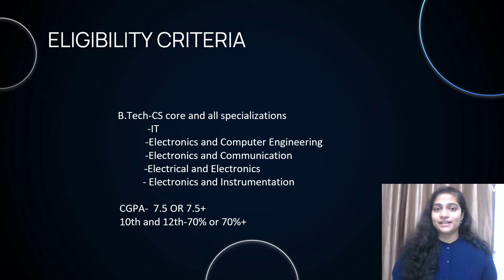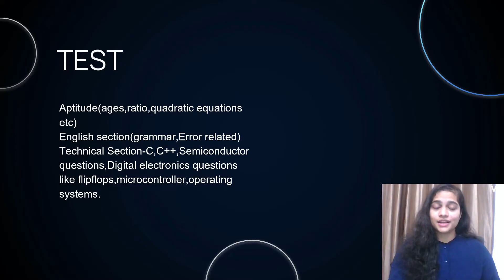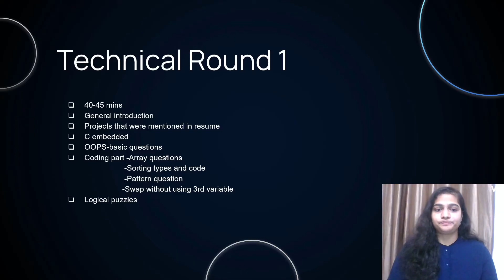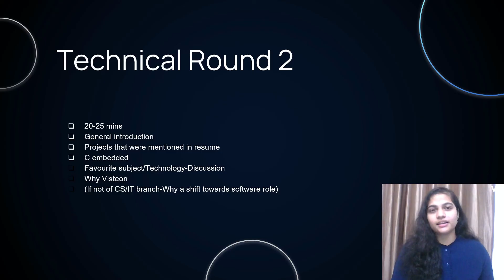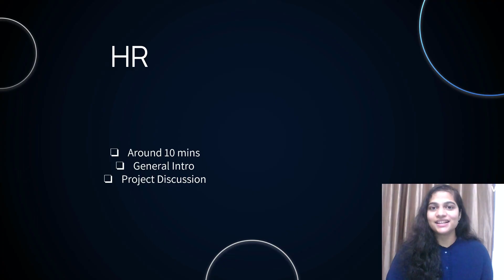Visteon | On-Campus Placement Experience | VIT Vellore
This On-Campus placement process experience is for the job role of SOFTWARE ENGINEER (COMPANY-VISTEON)(COLLEGE-Vellore Institute of Technology). This is a dream offer at our college. All the rounds including the Screening test and Interviews (Technical + HR ) are explained in detail.

00:00:00 Introduction
00:00:24 Eligibility Criteria
00:00:45 Flowchart of the whole process
00:00:50 Screening Test
00:01:51 Technical Interview 1
00:04:25 Technical Interview 2
00:05:40 HR Interview